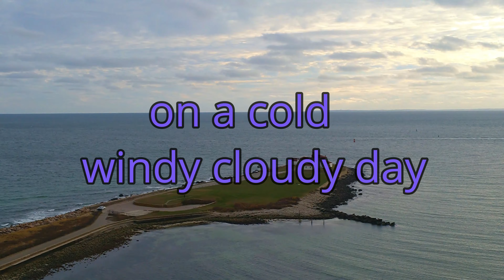lighthouse watch hill RI.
Lighthouse at Watch Hill Westerly RI ,11/26/23, 1-1/2 miles from takeoff point, still had VLOS, cold and cloudy day., with typhoon H plus 4K 3840 X 2160 60/frames/second..